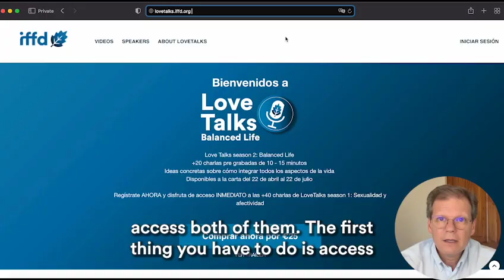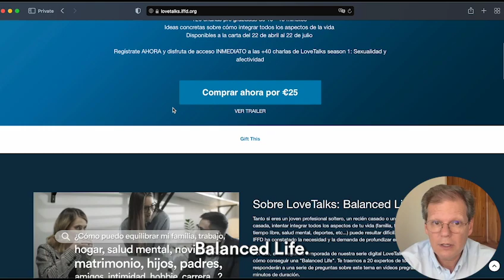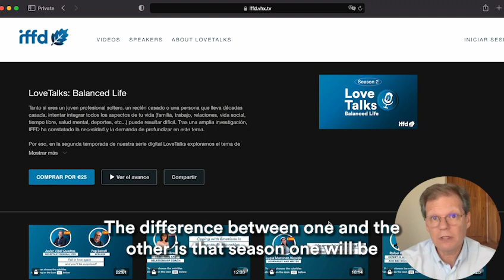LoveTalks Tutorial by Javier Vidal-Quadras [English]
Javier Vidal-Quadras, Secretary General of IFFD, explains in a tutorial how to register for LoveTalks 2: Balanced Life and how to access the videos of LoveTalks 1: Sexuality and Affectivity.